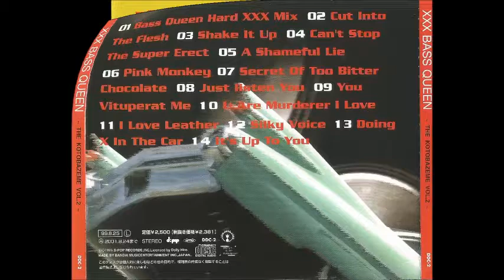XXX Bass Queen - Can't stop the super erect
All songs composed by Ken Iwashiro
Produced by Hiroshi Yoshkikawa & Ken Iwashiro